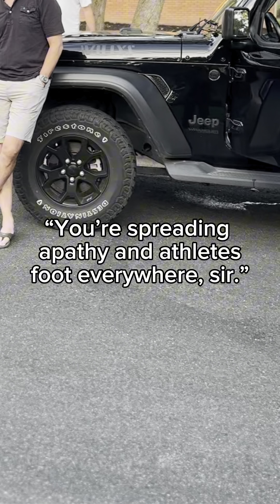Animal Abusers Call Police on Activists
Animal rights activists visit the home of a Hai Hospitality employee, Amber Quist.

Hai Hospitality is the parent company of Uchi, Uchiko, and Uchibā who serve foie gras.

Foie gras is an insanely cruel dish which involved force-feeding ducks or geese with a pipe so that their livers become diseased.